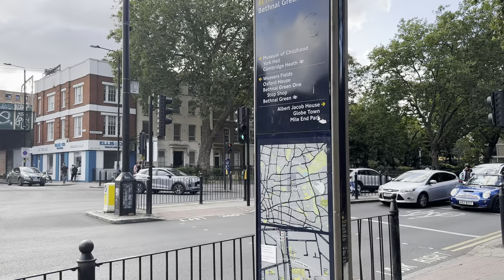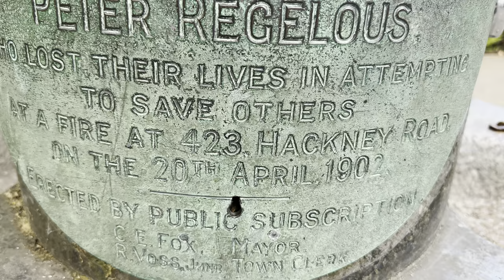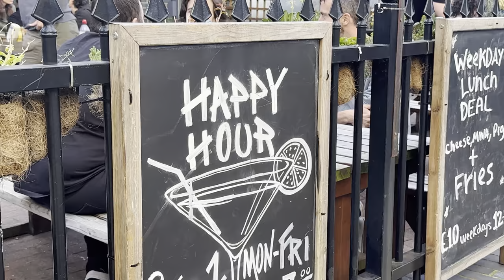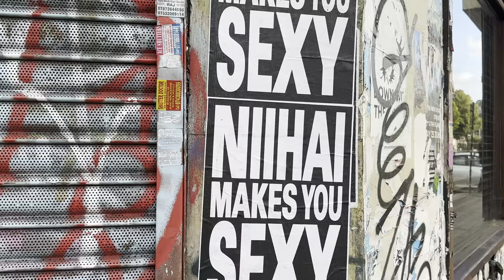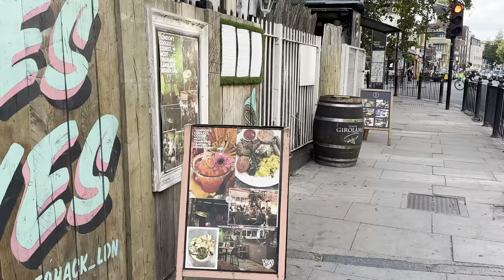🇬🇧 EAST LONDON SUMMER WALK, BETHNAL GREEN STATION TO CAMBRIDGE HEATH STATION, CAMBRIDGE HEATH ROAD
🇬🇧 EAST LONDON SUMMER WALK, BETHNAL GREEN STATION TO CAMBRIDGE HEATH STATION, CAMBRIDGE HEATH ROAD, A walk around Cambridge Heath can be a delightful experience! There are several interesting spots and landmarks you can explore, such as:

Victoria Park: A beautiful and spacious park with ponds, gardens, and recreational areas.

York Hall: An Edwardian-era leisure centre with a historic Turkish bath.

Bethnal Green Nature Reserve: A peaceful nature reserve that offers a serene escape from the city's hustle and bustle.

Columbia Road Flower Market: A vibrant market known for its variety of flowers and plants.

Hackney City Farm: A community farm where you can see farm animals and get involved in various activities.

Regent's Canal: Take a stroll along the canal, enjoy the boats passing by, and maybe even spot some interesting street art.